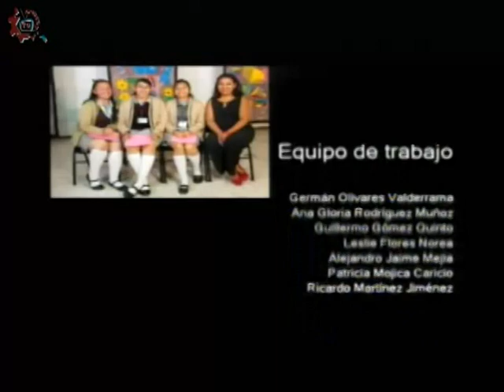20170825-CE1718/DOSSIER/Proyecto "Diseña el cambio"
DOSSIER. Proyecto "Diseña el cambio". Invitada: Ing. Fernanda Gómez. Conduce: Germán Olivares, Patricia. Fecha de emisión: 25 de agosto de 2017. Este y otros programas los puedes ver